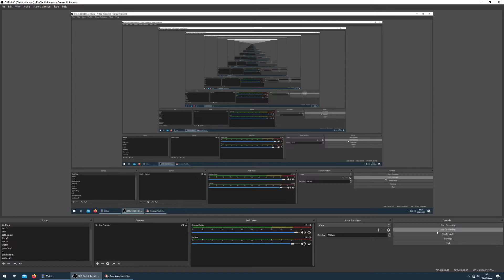American Truck Simulator part 27 Computers from Phoenix to Sierra Vista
Playing American Truck Simulator. You can get it for only 20 bucks on Steam. Best truck sim I have played so far.